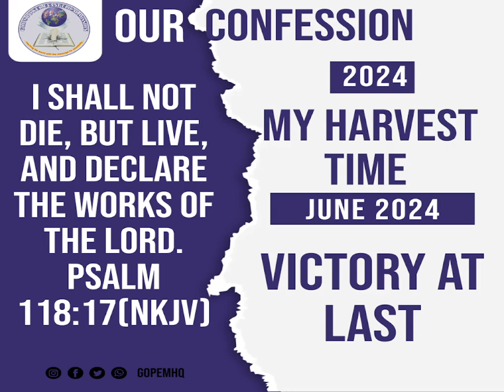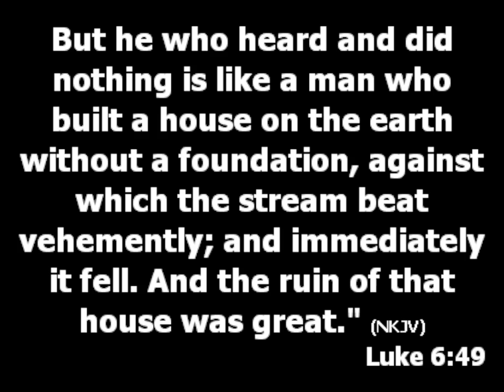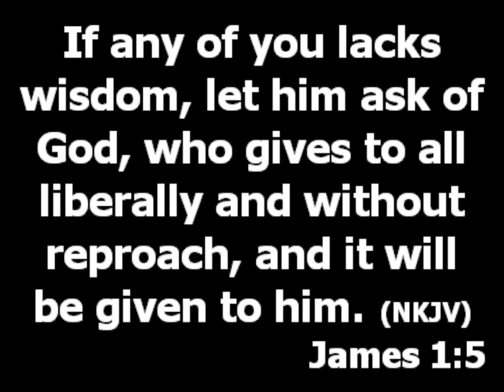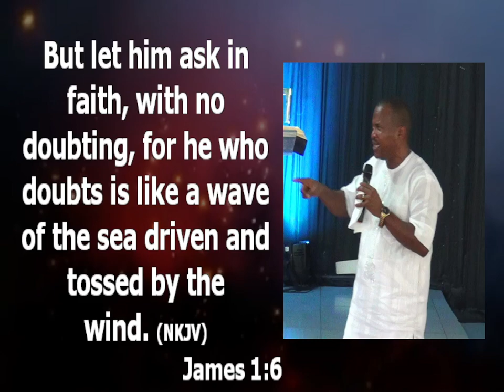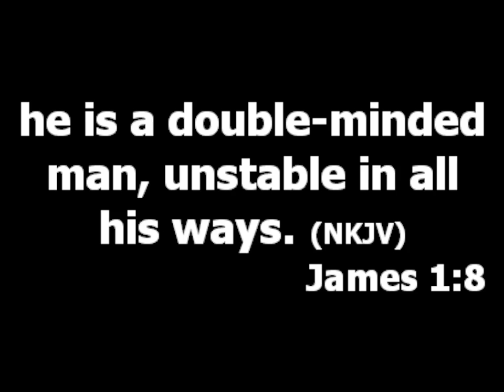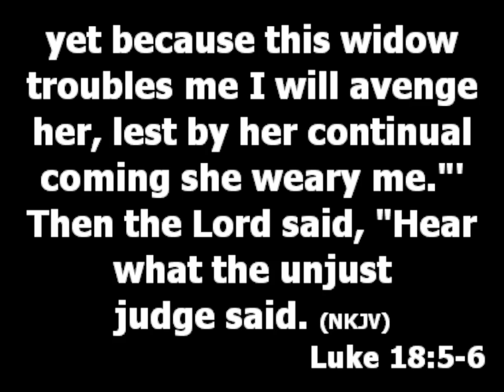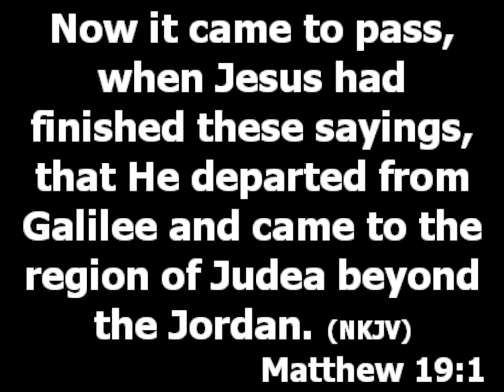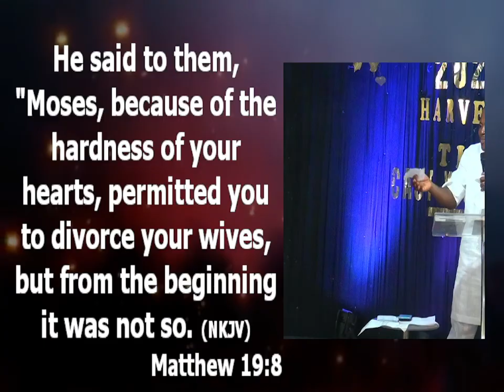How to solve the challenges you encounter in your marital life - Pastor Princewill Afolabi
Topic: How you can solve the challenges you encounter in your marital life as a Christian

1. Salvation in Christ does not exempt us from facing battles/challenges.

2. It is your obedience to God that will make you do the things that make your foundation strong enough to be able to withstand battles you face.

3. What people build won't survive the storm if they do not follow the instructions of God.

Things to do in conquering battles in marriage:
a. Hope: The day your faith dies is the day you stop getting things from God. No matter what you face don't stop being an expectant. (James 1:5-9) Don't loose hope, as long as your hope is still alive then God is still active.

b. Principles of the widow that went to see the judge (Luke 18:1-8) praying was her principles. Any thing you are still praying about is a clear sign that God will still do it.

c. As we prayed we open our hearts for instructions from God and Godly people.

Where does the storm that hits marriages come from?  The devil does not have power over any child of God. The devil capitalize on carelessness. It is the opening you create that the devil will pass through. If you will enjoy marriage, work on yourself. Don't let anyone force you into a marriage if you are not convinced.